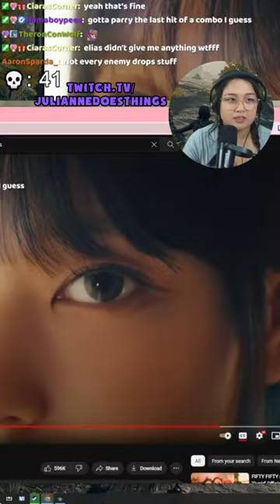I'm losing my mind